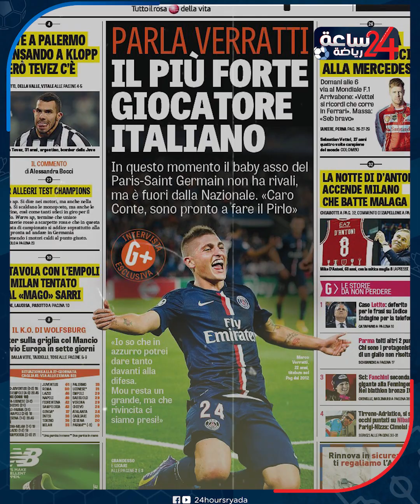زيدان الجديد يظهر في الملاعب الإيطالية.97%دقة التمريرات،رؤية أطاحت بكالياري.الجزائري ياسين عدلي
ظهور لافت وأداء مميز قدمه ياسين عدلي بقميص ميلان في هذه المواجهة، والتي تعتبر الأفضل له منذ الانضمام للفريق في 2022 قادمًا من بوردو الفرنسي...5 مباريات سابقة لم يسجل خلالها ياسين عدلي أي ظهور على الإطلاق، لكنه نجح في تقديم أداء مميز في مباراة كالياري التي بدأها بشكل أساسي في مركز الوسط الدفاعي...

24 ساعة رياضة قناة رياضية متخصصة في اخبار الدوريات العالمية والعربية واخبار المحترفين المصريين والمحترفين العرب في الدوريات الاوروبية الكبري ، يمكنكم متابعة اخبار محمد صلاح ومحمد النني واللاعبين المحترفين اول باول ، مع متابعة اخبار الدوري الانجليزي والدوري الاسباني والدوري الايطالي والدوري الالماني والدوري الفرنسي والدوري البرتغالي والدوري التركي ، بالاضافة لمتابعة الاندية الكبري ريال مدريد - برشلونة - ليفربول - مانشستر يونايتد - مانشستر سيتي -تشيلسي - يوفنتوس - ميلان -روما - بايرن ميونخ - بروسيا دورتموند - باريس سان جيرمان ، بالاضافة الي متابعة الدوري الاوروبي ودوري ابطال اوروبا ومباريات كأس العالم قطر 2022 وكل ما يخص الساخرة المستديرة .